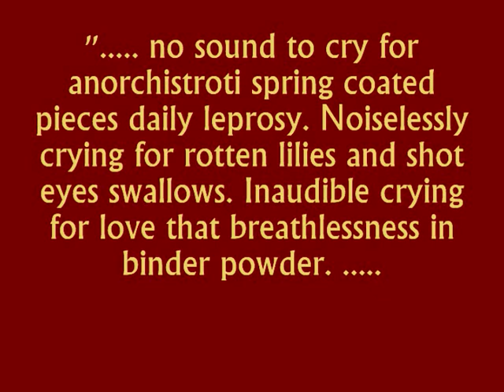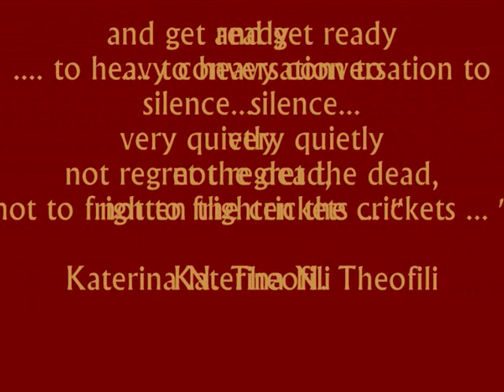Iginia Bianchi - Andreas Artemis - Katerina N. Theofili. ART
Andreas Artemis -- Cyprus (composition, interpretation)
Iginia Bianchi  -- Italy (painting)
Katerina N. Theofili -- Greece (poetry)

CD ''Pantomima'' poetry -
Katerina N. Theofili:
''Βουβά να κλαις για την ανορχήστρωτη άνοιξη
που ντύνεται κομμάτια καθημερινής λέπρας.
Να κλαις αθόρυβα
για σάπιους κρίνους και τουφεκισμένα μάτια χελιδονιών.
Βουβά να κλαις για την αγάπη
που δυσπνοεί σε ένα ντοσιέ με σκόνη.

Βουβά να κλαις
να μην τρομάζουνε οι γρύλλοι,
να μην λυπούνται οι νεκροί.

Βουβά να κλαις για την παγίδα
κι ακόμη πιο βουβά, βγάλε το δέρμα σου την νύχτα, αντικρινά
- σε μια καρέκλα ο σπόνδυλος σου -
κι ετοιμάσου για την βαριά συνομιλία με την παύση σου...''